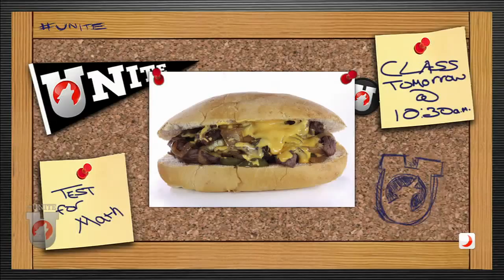UNITE: Idol Winner Scotty McCreery and NFL DE Raheem Brock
American Idol winner Scotty McCreery and Super Bowl Champ Raheem Brock join UNITE to preview Friday's NCAA Tournament game between NC State and Temple.